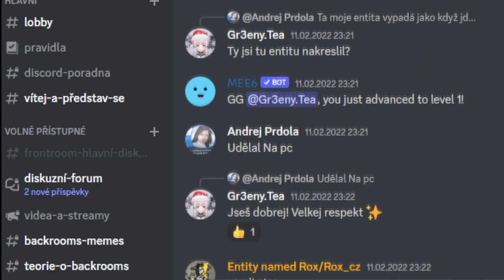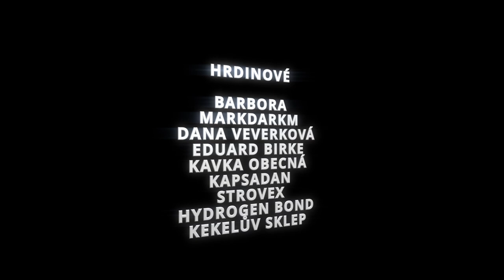BACKROOMS - Entita s levelem na zádech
Všechny obrázky vytvořili autoři dané entity. Autorská práva náleží jim.
Když máte štěstí, ocitnete se v děsivém objetí nežití?!

HRDINOVÉ

BARBORA
MARKDARKM
DANA VEVERKOVÁ
EDUARD BIRKE
KAVKA OBECNÁ
KAPSADAN
STROVEX
HYDROGEN BOND
KEKELŮV SKLEP
BUZZARD STUDIOS
WENBERMEDVED
JOKI
LILI SING
TULÁCKÝ VRCH
TRUCULT
PO12
JUSTALILFREAK
KAUFLANDOVÝ SKLAD
VIOLET DRAKE
DEEP CHANNEL
INFER
BARBARA LICHÁ
PAVEL VEVERKA
KOKONARNIE
LUCIE NOVÁKOVÁ
THEREZA KUBÁTOVÁ
URTICA97
IVETA VEVERKOVÁ
FILIP KYLLAR
MÁRY VAZAČOVÁ
FIALOVÁ RUKA
Mark DarkM, KapsaDan 42,
StudioWolfTV, Tereza Kubátová, Infer,
Hydrogen Bond, Chameleon_4908,
Lament The Fox, Strovex

ČARODĚJŮV UČEŇ
TruCult, Kekelův sklep, Icey Vera,
Tekutý Dusík leysou, Kavka Obecná,
•Kara20 •, Marian_L, PO12, Alex,
actually Terka, Olda Goll, Jozef Kurinec,
Máry Vazačová, Helex The Hamster,
Lucie Nováková, SirTomasCZ, Jurvex,
Jayden21, Nighty BellatrixOrO,
kloudex, Rain of Tea, Kristian Dobias

PERMONÍK
Tulácký vrch, Kokonarnie, Jan Sudík, Lifæn ☆⭒, Laryx games, Anna Šišková, Lili Sing, Lukasino40cz, DuffmanCZ, martyx _76, HERETIC